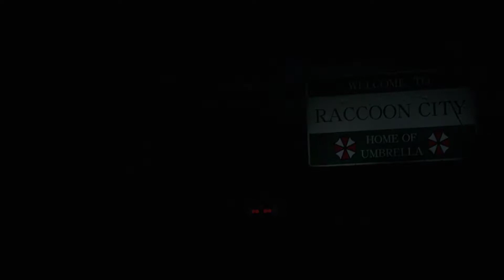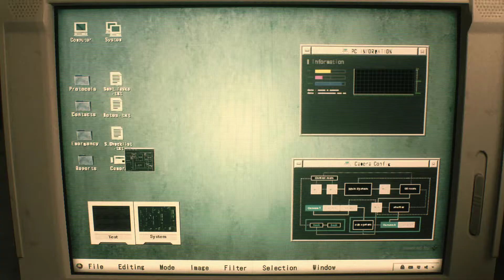Resident Evil 2 remake first bit, Listen to me cough and grunt.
Thought I would record start of me playing. Just finished first scenario with Leon, very good! True to the original and very fun and bit spooky. Go play it.